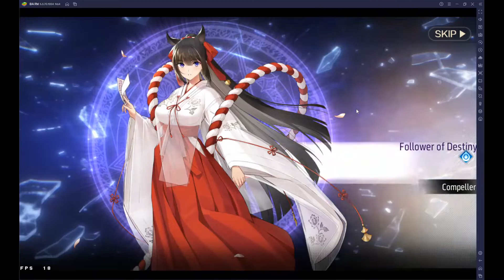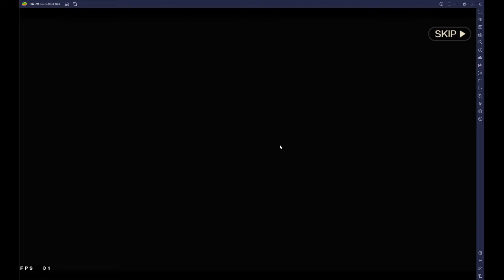Sher Banner, did we get her? | Revived Witch